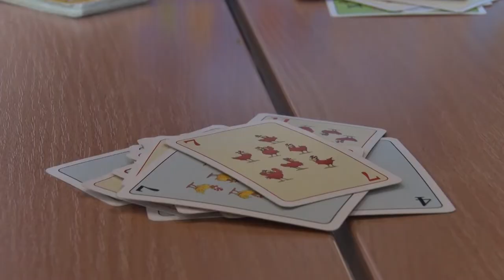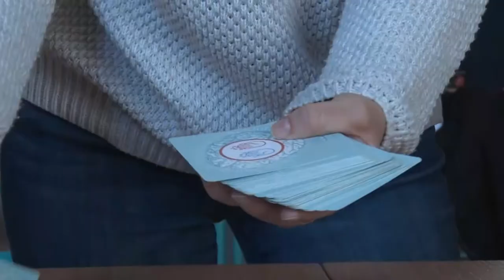Nagy sikere volt a diákok körében a Garay napnak - Szekszárd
Ünnepi megemlékezéssel, a diák igazgatók beiktatásával kezdődött az idei Garay nap. A hivatalos ceremóniák után viszont igazi program kavalkád várta a gimnazistákat. Kézműves foglalkozásokon, íjász bemutatón, különböző előadásokon vehettek részt a garaisok, sőt önismereti és logikai társasjátékokkal is összemérhették a tudásukat.